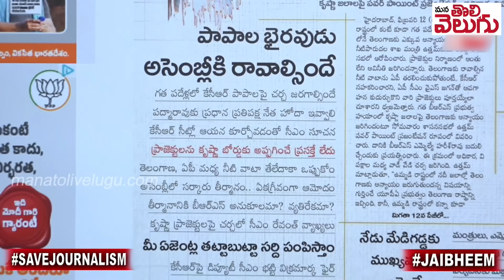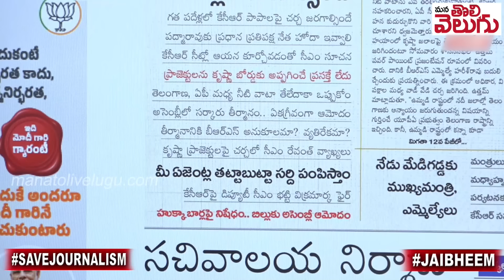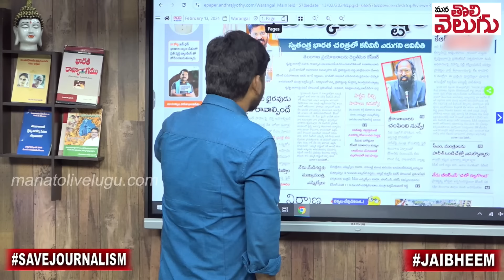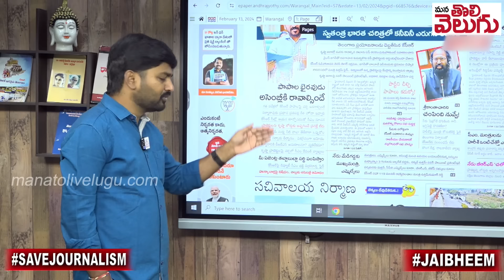కెసిఆర్ అసెంబ్లీకి అందుకే రావట్లేదా !? | Journalist aghu Counter To Kcr | KRMB Issue |ManaTolivelugu